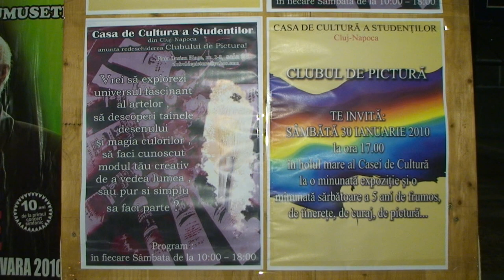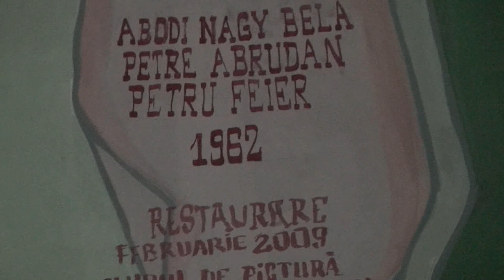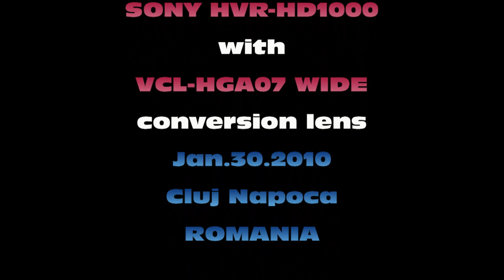Painting Expo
Painting expo, expozitie picturi cluj napoca romania